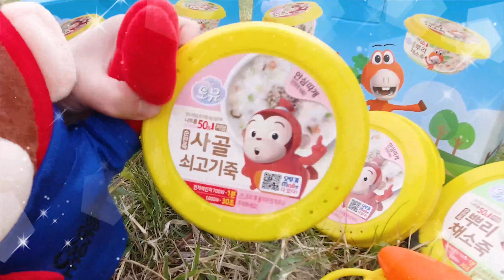방구가 뿡뿡! 배가 아파요 | 몸에 좋은 음식을 먹어요 | 같이놀자 코코몽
★코코몽! 신나는 인기동요 시리즈
★장난감 가지고 놀아볼까? 같이놀자 코코몽!